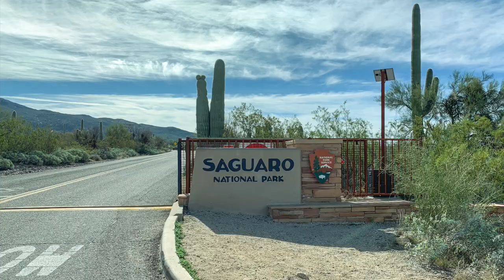Saguaro National Park East Cactus Forest Loop Drive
Driving the Saguaro National Park East Cactus Forest Loop by RV Travels. This 8-mile loop drive takes you through the beautiful Saguaro forest in the Sonoran Desert. It begins at the visitors center and is paved and one-way. There is no water and there are no restrooms along the way.

Support RVTravels For Free!

Traveling by RV Across North America